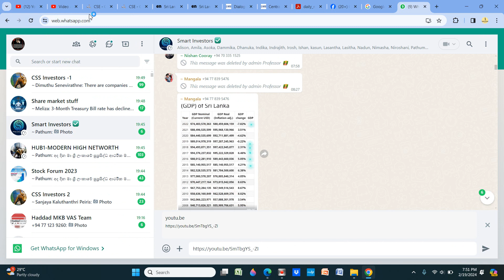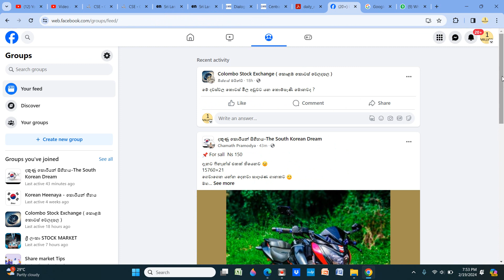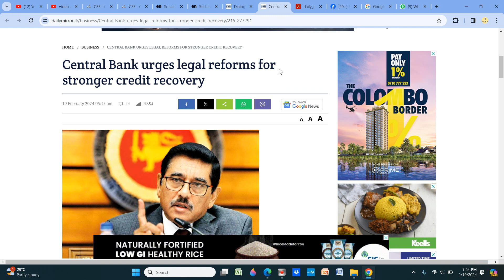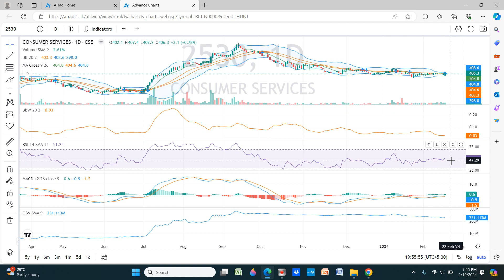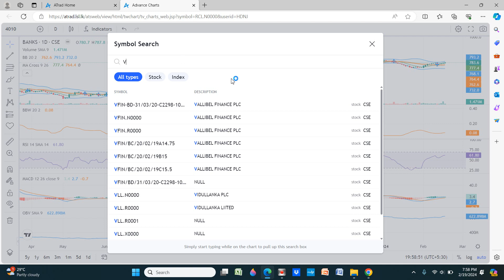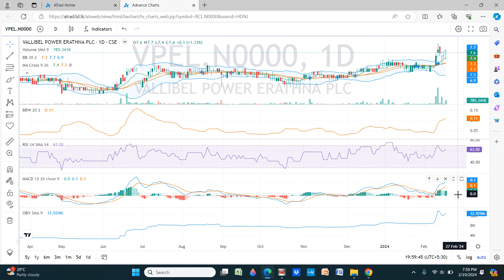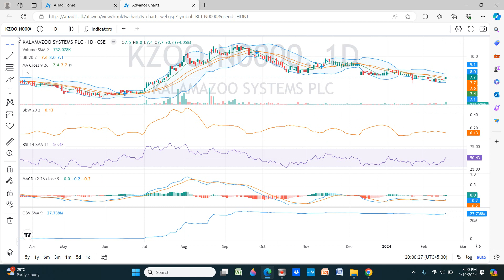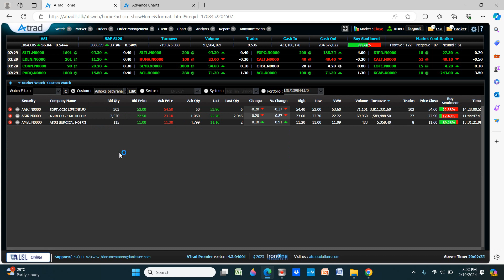CSE Daily 19th February 2024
Part 2
Technical analysis

Part 3
Sectors
Owners

Part 4
Announcements
Quarter reports

Part 5
FD Rate
Bit coin behavior
NASDAQ
DOW JONES
Crude oil
Gold price
Doller price
Tea price
Copper price

Part 6
Technical analysis  on Top Volumes
Answer to question (Tuesday/Thursday)
Technical analysis  on request  (Tuesday/Thursday)

Part 7
Daily news
Daly FT
Daily mirror

Part 2
Technical analysis

Part 3
Sectors
Owners

Part 4
Announcements
Quarter reports

Part 5
FD Rate
Bit coin behavior
NASDAQ
DOW JONES
Crude oil
Gold price
Doller price
Tea price
Copper price

Part 7
Daily news
Daly FT
Daily mirror